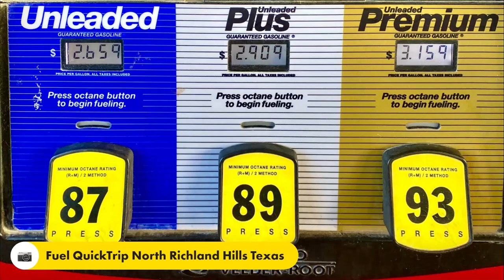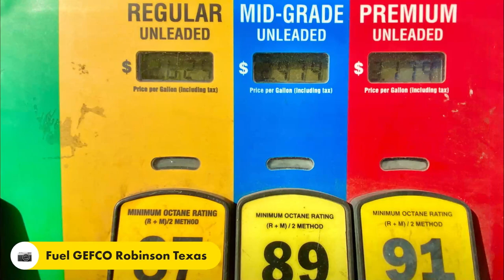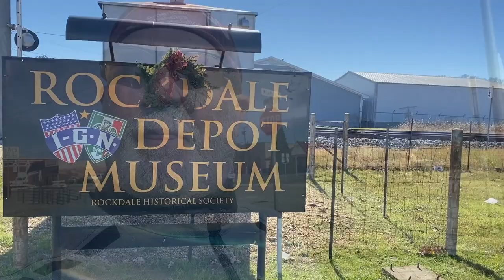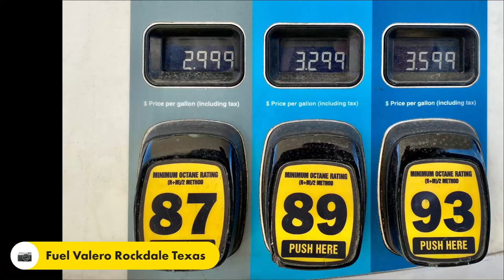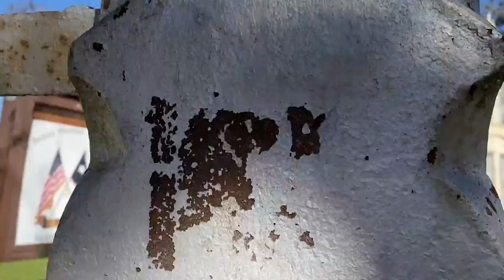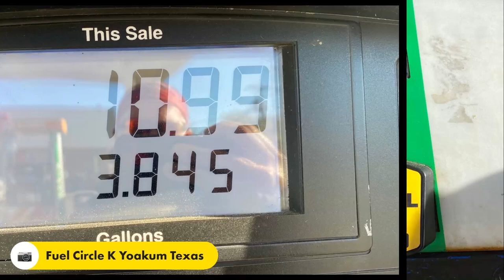My Two Day Adventure Riding A Motorcycle To Goliad Texas • 11-29 & 30-2022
I was invited to the Christmas in Goliad celebration and Goliad Texas so I hopped on my Motorcycle and this is my adventure riding down to Goliad Texas.

Twisted Technology
3819 Rufe Snow Dr #101, North Richland Hills, Texas 76180

Ace Electronics
3210 Antoine Dr Houston Texas 77092

38335 Apollo Pkwy, Unit 4 Willoughby, OH United States 44094

Amazon Shop

My Motorcycle:
2010 Two Tone Ocean Blue & Sandstone Metallic Victory Vision
2008 Harley-Davidson Road Glide
1999 Yamaha Royal Star Venture
1982 Yamaha Virago 750
1974 Yamaha DT250 Enduro
1968 Honda 50 Mini Trail